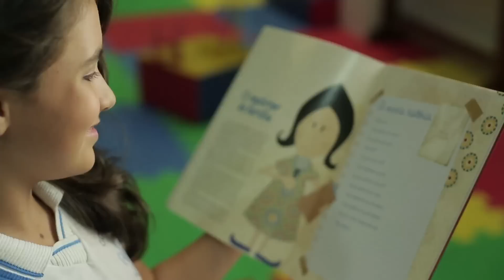Colégio São José Educando na Paz e no bem!!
Colégio São José - Salvador/ Ba
Educando na Paz e no Bem!
VT 2 min.
Direção: Adriana Feliciano
Direção de Fotografia: Lico Pimentel
Produção Executiva: Thiago Del Rey
Áudio: Jones Cardoso
Edição: Josias Brasil